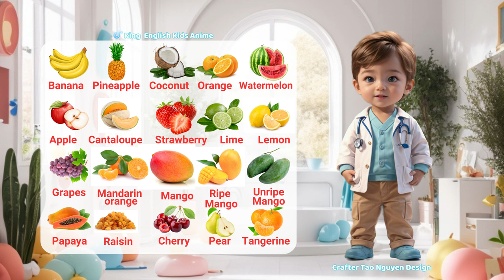Fruits Names - Learn Fruits English Vocabulary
Enhance your English vocabulary by exploring the names of various fruits. This educational video will help you learn and remember fruit names in English effortlessly. Start expanding your language skills today!